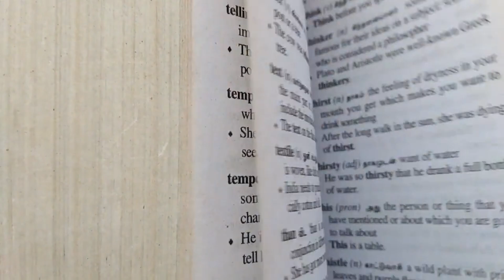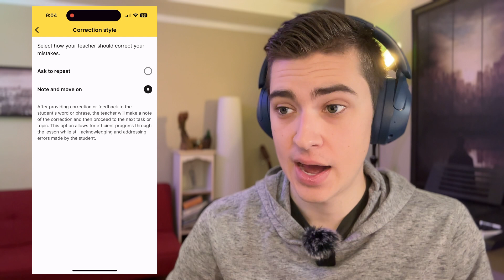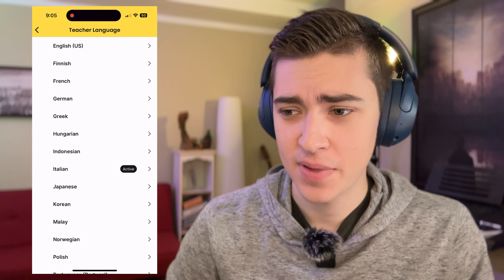Xiaoma's A.I. Language Tutor App Is FINALLY Here!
Xiaomanyc, renowned for his multilingual prowess and captivating videos, has now taken a bold leap into the tech world with his brand-new A.I. language app, "yourteacher.ai." In my latest video, "Xiaoma's A.I. Language Tutor App Is FINALLY Here!", I dive headfirst into this innovative tool to see if it truly lives up to the excitement surrounding its launch.

In this deep dive, I explore the app’s core features and capabilities, comparing it to well-known platforms like Duolingo and examining whether it could even compete with traditional language tutors. Is this the breakthrough language learning tool that Xiaoma fans and tech enthusiasts have been waiting for? I put it to the test, sharing what stood out, what needs improvement, and how well the app performs in the real world.

As a passionate advocate for educational technology, I also reflect on the larger implications of this release. What could this app mean for the future of language learning? How does it fit into the current landscape, and could it truly redefine how we acquire new languages?

Join me as I explore the app's groundbreaking potential, analyze its approach, and offer my thoughts on whether Xiaomanyc’s A.I. Language Tutor delivers on its promises. This is an in-depth look at how tech, education, and innovation converge to break down language barriers in today’s globalized world.

My Gear:
DJI Wireless Microphone
Salt Lamp
Color Lights

My name is Josh Mountain and I am a software engineer, entrepreneur, and YouTuber. On this channel, you will find various entertaining content that covers artificial intelligence, software development, and entrepreneurship.

Whether you are looking for tips on how to create stunning videos, the latest software trends, or insights on how to build a successful business, you will find them here.

I am passionate about sharing my knowledge and experience with others and always working on new and exciting projects. 🦾